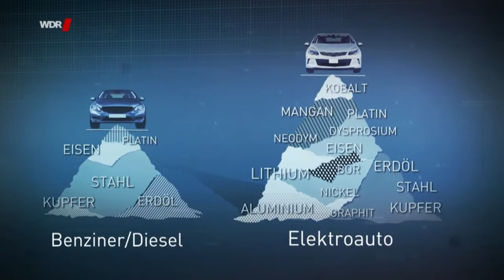Klima Rucksack Klima Killer Elektroauto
Klima Killer E- Auto